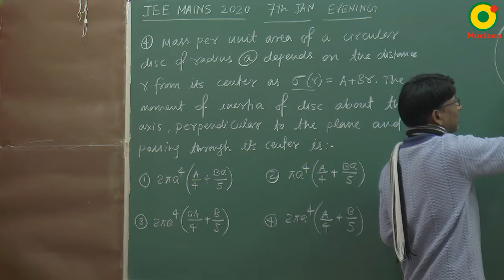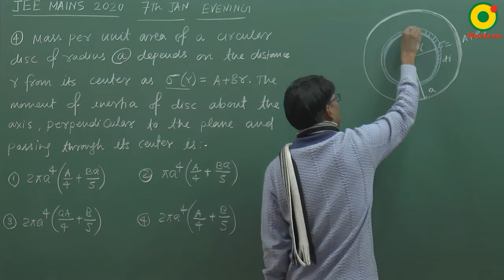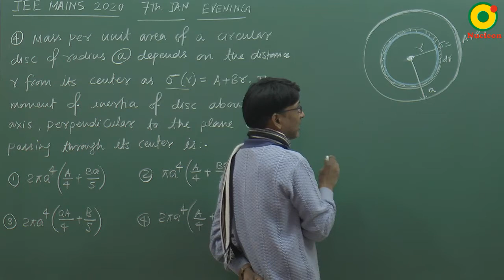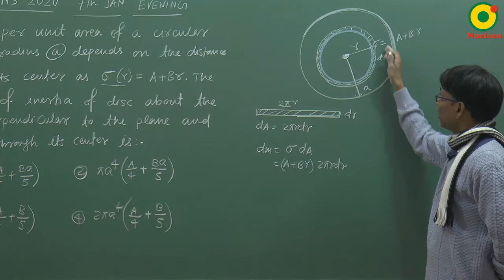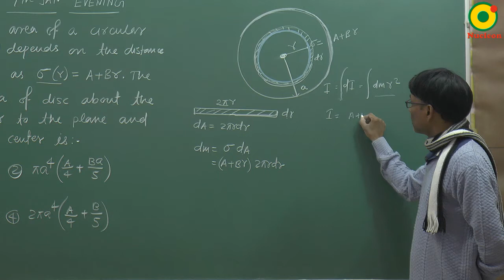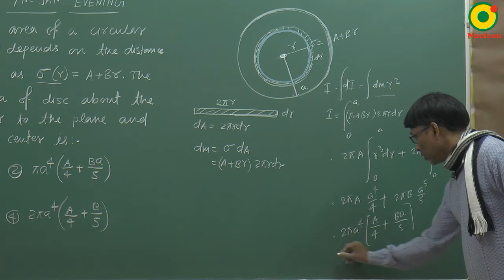JEE MAIN 2020 Rotation -03 (7th JAN S2) By SSI Sir B.Tech IIT Delhi